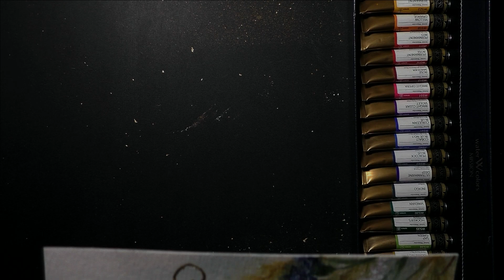[SpeedDrawing] BTS RM - InBloom OT7 series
Nature + Joonie will always be a perfect fit 😌🌾💚

Ref from BTS Love Yourself in Seoul World Tour/Promo pics

Materials:
- Watercolors from WhiteNights 24 color Pallette & Mijello Mission Gold 24 color pallette, Winsor&Newton and LUKAS
- Brushes from:
Raphael Kolinsky 0408 size2 (I use this the most, definitely recommended!), Da Vinci Kolinsky size 12, Cosmotop size 6
- Guache white from Winsor & Newton
- Aquarell Paper Canson Montval 300g/qm
- Masking Fluid & granulation medium from Winsor & Newton
- Gold leaf/metal